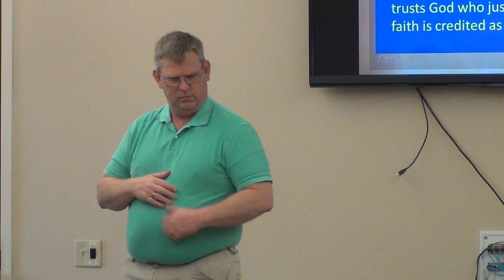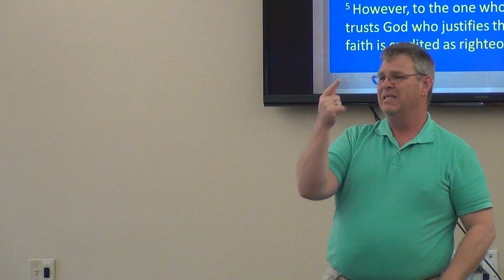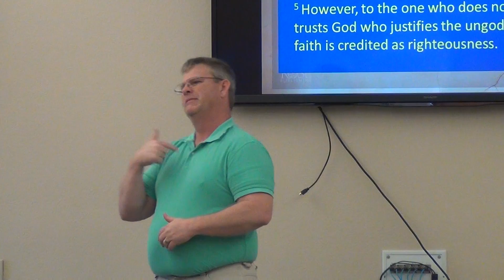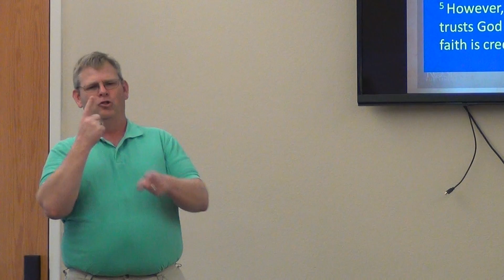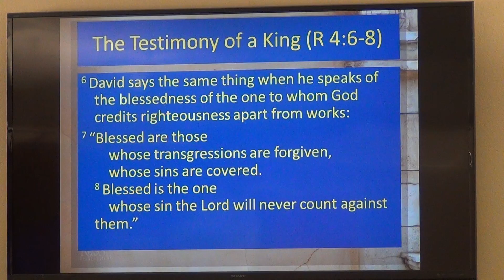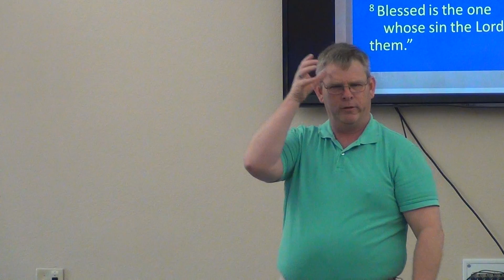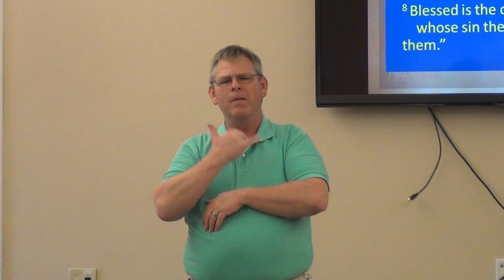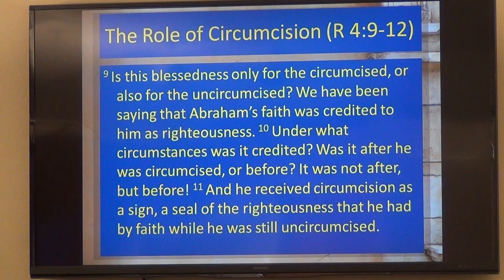January 28 2018 F.D.C.